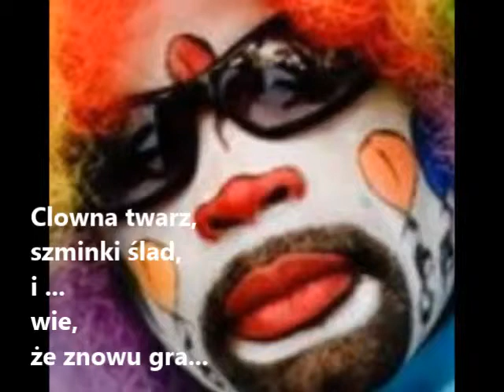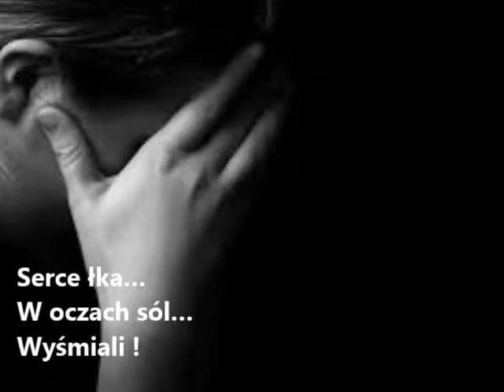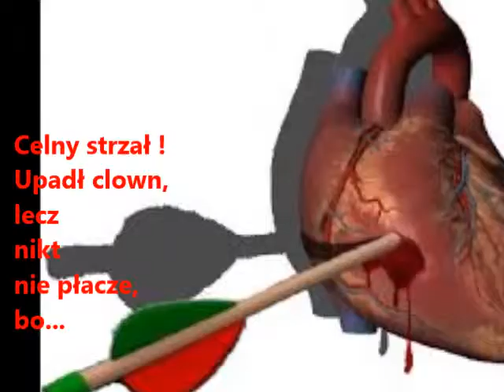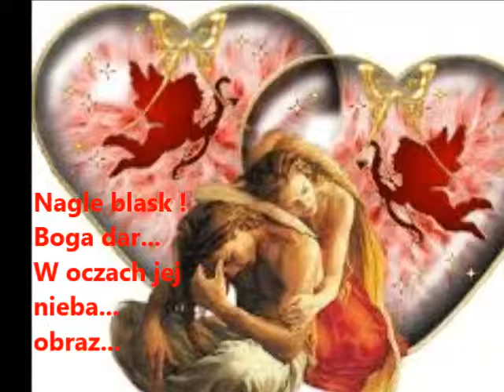SONATA KSIĘŻYCOWA sł. Ewa Bernat-Ogonowska muz. Ludwig van Beethoven